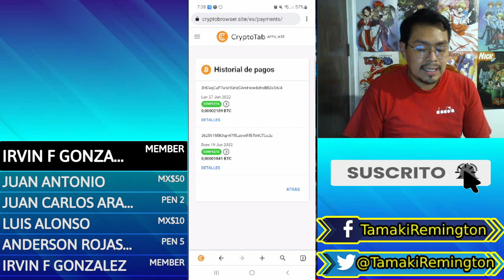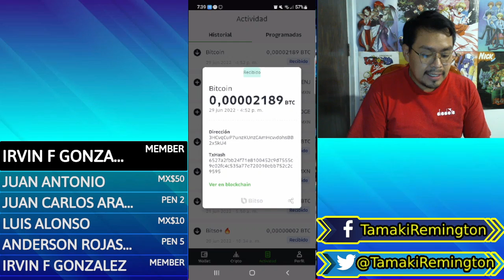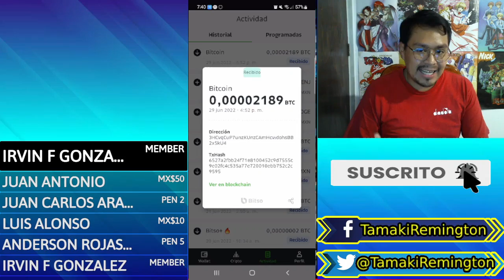Cryptotab Si Paga. Comprobante de Pago Cryptotab.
Hace 15 días empezamos a usar esta plataforma para ganar unos hatoshis desde nuestro celular lo cual nos han pagado y tenemos el comprobante de pago crytotab.

Unido con una billetera que nos genera intereses en hatoshis y que esta pagando cada semana los rendimientos.

¡Hola Bienvenidos!!

Se bienvenido a este canal.

Compartimos comentarios y exponemos nuestras experiencias, al igual que traeremos diversas series de consolas dependiendo el crecimiento del canal y los recursos que se tengan.

Recuerda que todos somos el canal y el apoyo se les agradece.

♕♕♕♕ INFORMACIÓN ADICIONAL